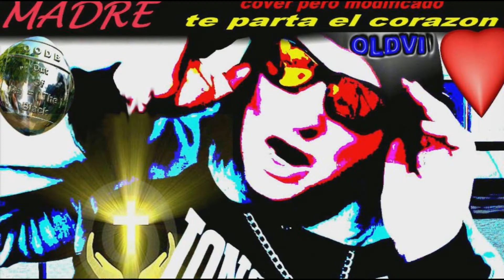THE MAGIC TUNE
by OLDVI & CAYZLAND ft. UDO AWE